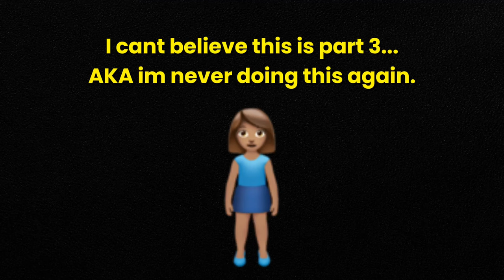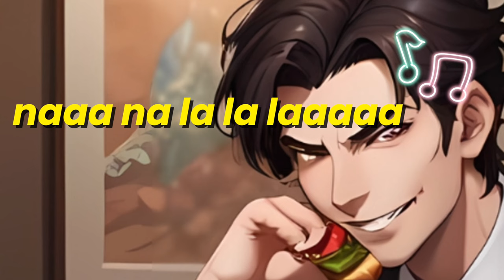Listening TO BOYFRIEND ASMR. part 3.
. me: *i dont wanna do this anymore*. Ya part 3 is enough, i need a break from Boyfriend ASMR to be honest. Sorry this took a min to get out! I was having a depressive episode : ). ANYWAAAAAYS I hope you guys enjoy this video!!! ILYSM!!!❤️❤️❤️❤️

Chapters
We at dinner 1:40
Im divorcing you. 5:11
Are you an Ally? 10:13

SOCIALS
(lol i only have tiktok rn)

sub count :19229 (TANKUUUUU I COULD CRY)